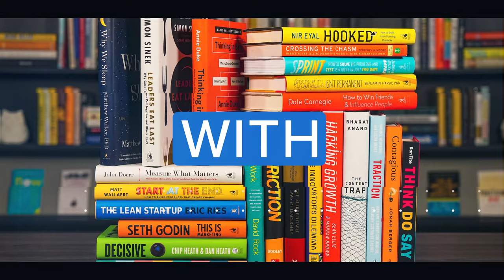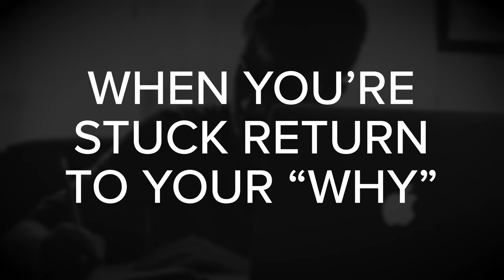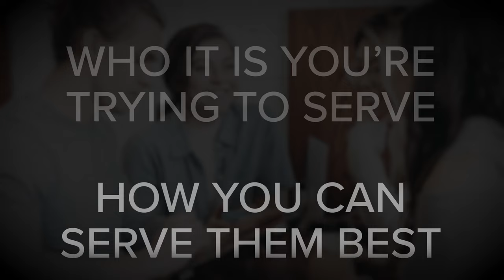How To Break Out Of A Startup Rut - Startup Vlog 014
In this episode, I share two powerful strategies for breaking out of a startup rut. It's all too common for startup founders to get caught up in difficult decisions or overwhelm. Fortunately, the two strategies we'll cover here can help you get your startup back on track.